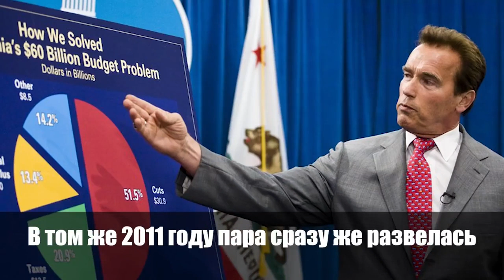Непростой брак Арнольда Шварценеггера с племянницей Джона Кеннеди